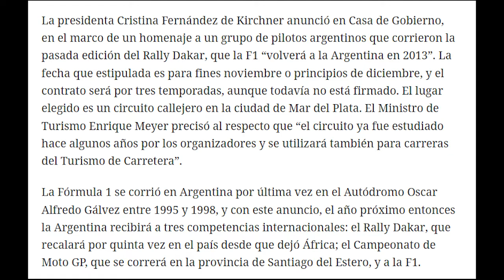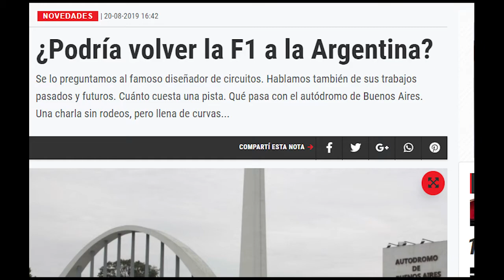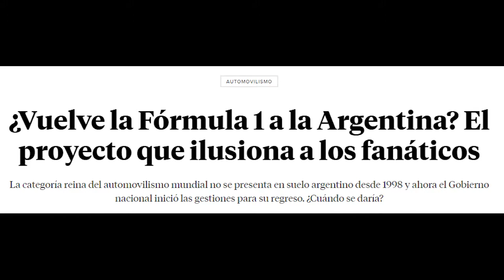¿Vuelve la Fórmula 1 a Argentina?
En esta semana se rumoreo de que la categoría reina del automovilismo volvería al país. Se estima que para el 2024 habría un GP. Con la participación de un piloto argentino pero... ¿Vendrá o pasará como años anteriores?